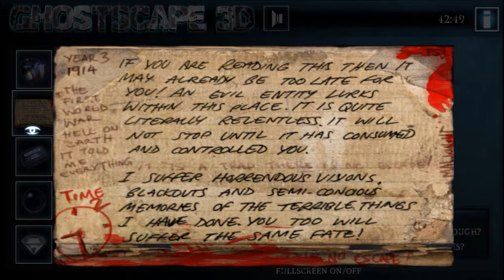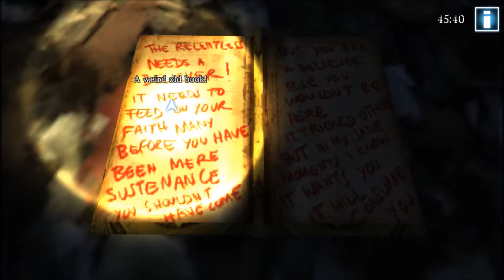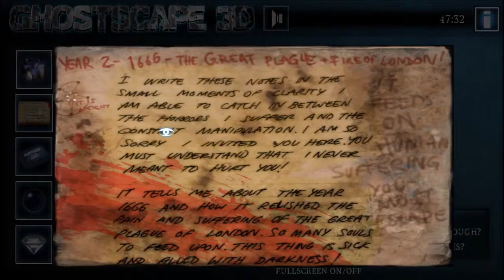Ghostscape 3D | Part 2 | GETTING CONFUSED